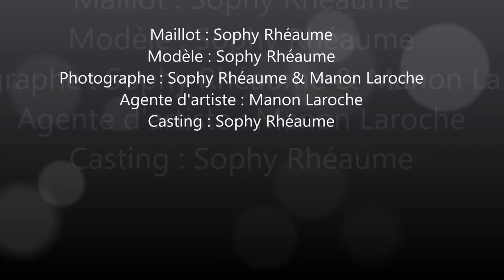Auto-Shooting diamond maillot partie 1 Sophy Rhéaume modèle